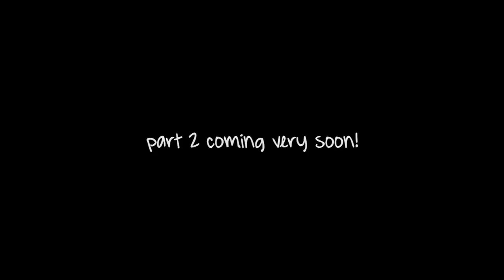BTS - MMA (Melon Music Awards) 2018 Reaction Pt1 | WE WERE NOT READY